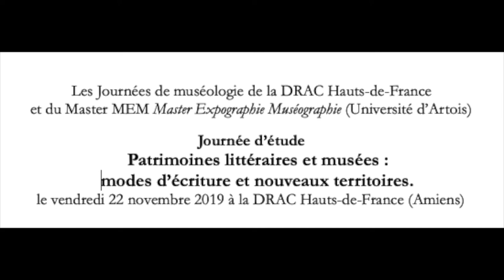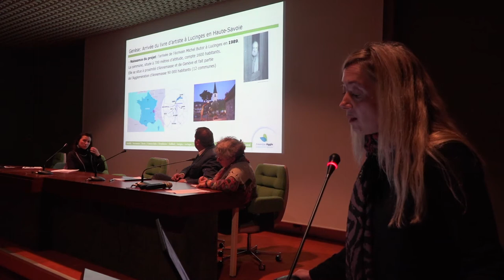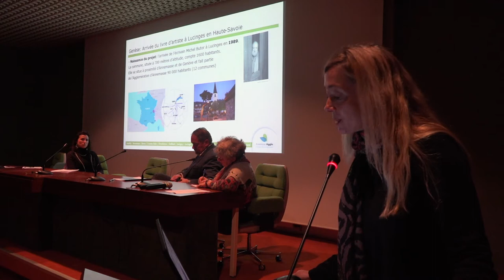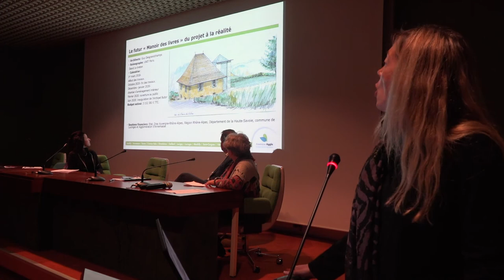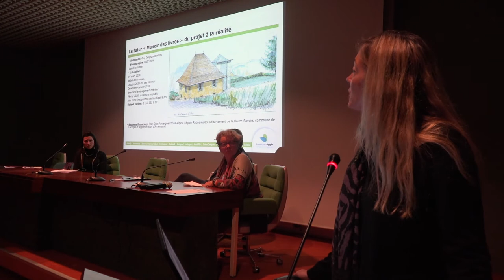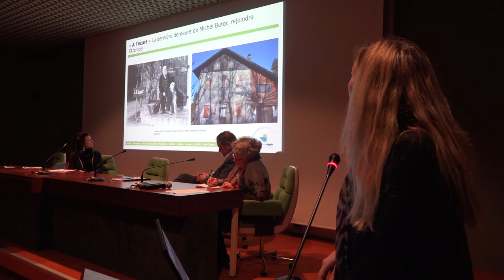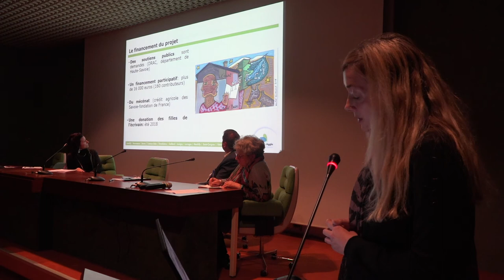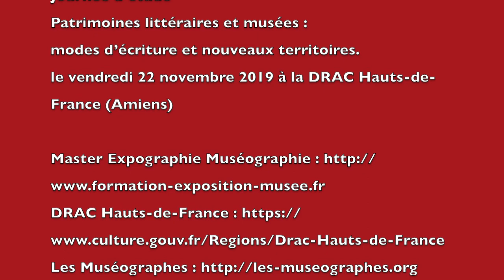Aurélie Laruelle Maison Michel Butor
Les Journées de muséologie de la DRAC Hauts-de-France
et du Master MEM Master Expographie Muséographie (Université d’Artois)

Journée d’étude
Patrimoines littéraires et musées :
modes d’écriture et nouveaux territoires.
le vendredi 22 novembre 2019 à la DRAC Hauts-de-France (Amiens)

2019